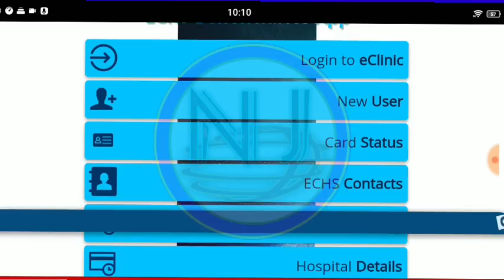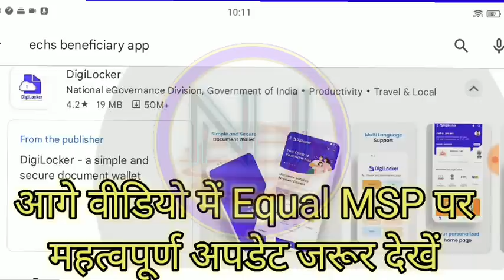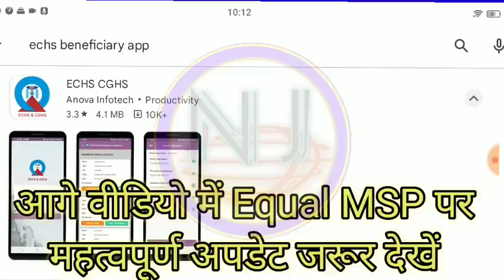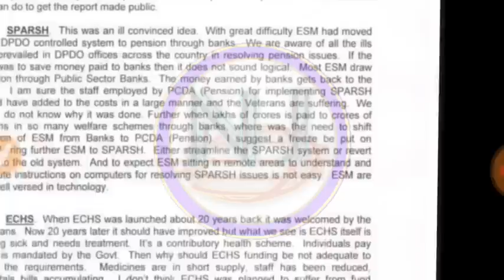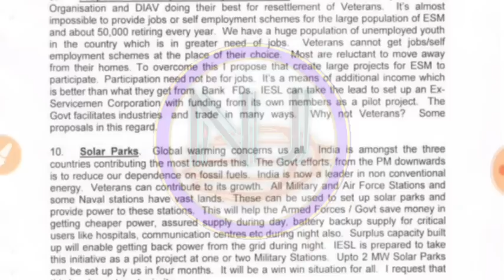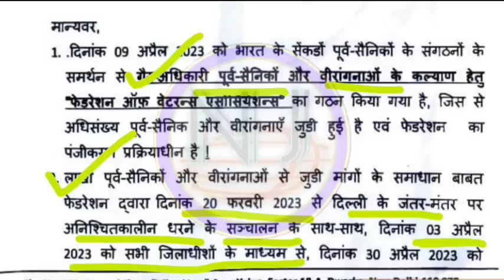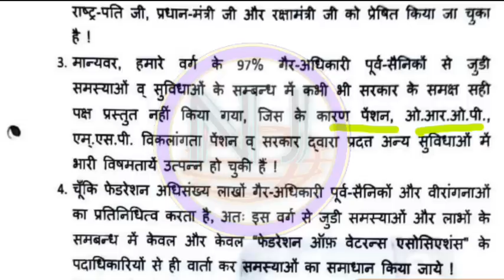आज के सैनिक समाचार 7th Pay Commission News, defence pension orop latest news today, Pension Pension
Subject to Sikar(RJ) Jurisdiction only.

20 june 2023, 20 june, 20 जून 2023, 20 जून
defence pension latest news today